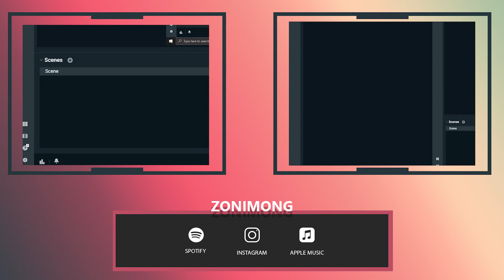LETTING PEOPLE RATE 'COLORS' ON OMEGLE | MAD REACTIONS🔥🔥